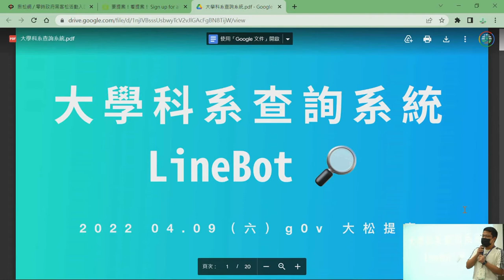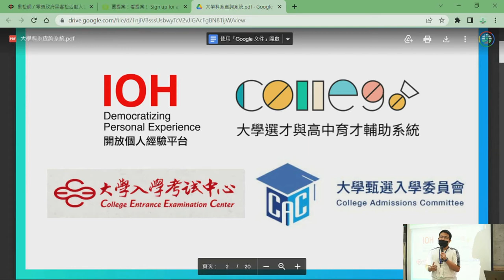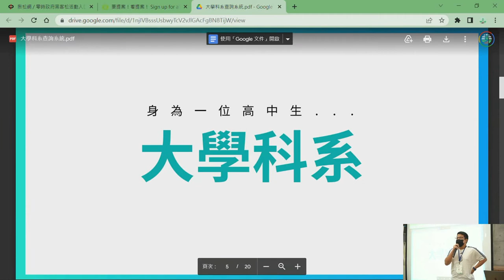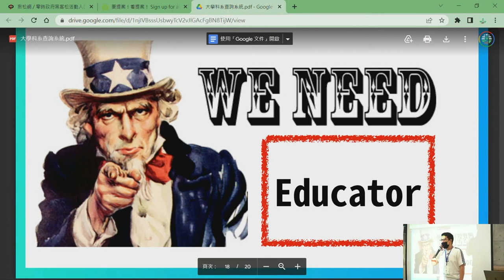hackath49n 第肆拾玖次全糖去冰黑客松 提案 大學科系查詢系統